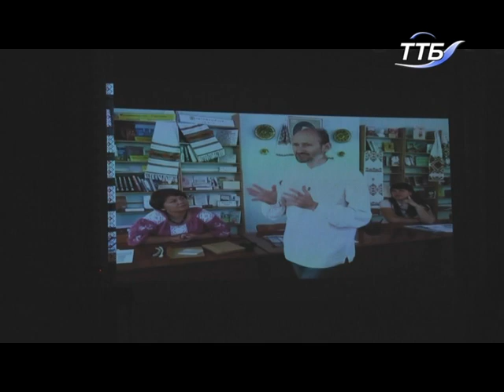Вишивальниці з усієї України з’їхалися до Тернополя